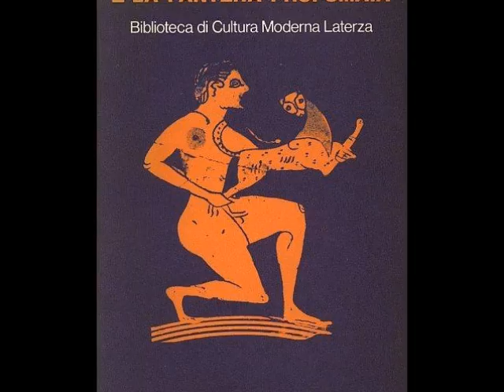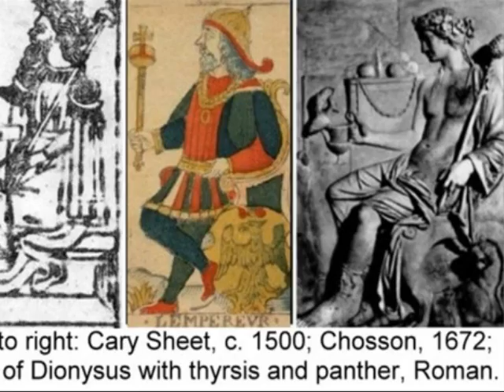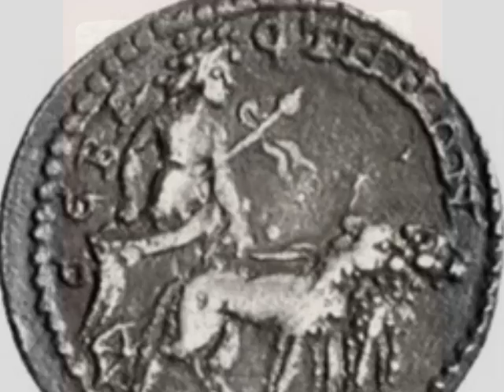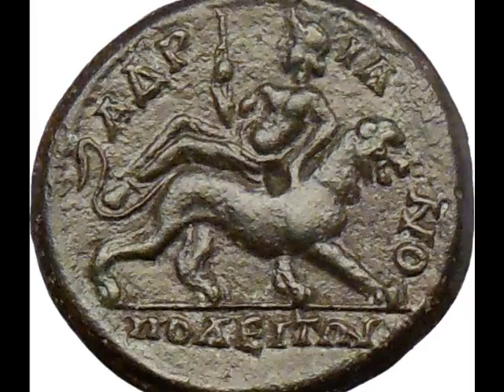Dioniso e le Pantere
Dyonisus and the friends panthers.
Dioniso e le amiche pantere.